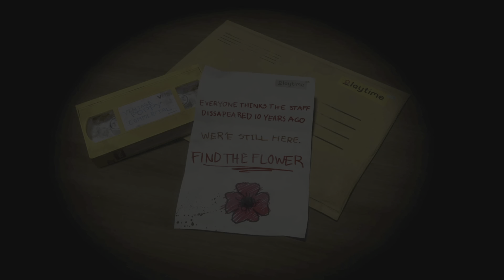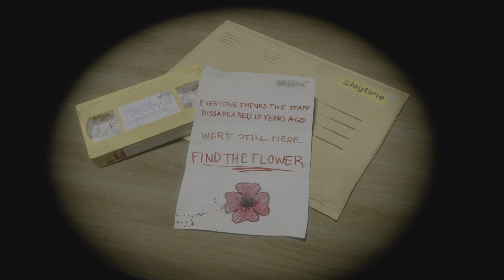Poppy Playtime: Chapter 1